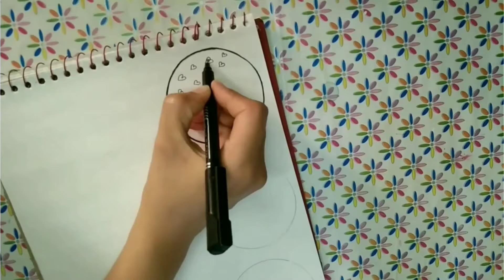DIY 5 Min Crafts for When you are BORED!! EASY Hacks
Assalam_u_ Alaikum!!
hey guys  this video is about 5 minute craft and ,5 minute crafts for school and also it gives you the idea of crafts to do when you are bored and easy life hacks And crafts for teens and crafts for home.
Thankyou for watcing hope this helps cure your boredom while on break ( -_-)